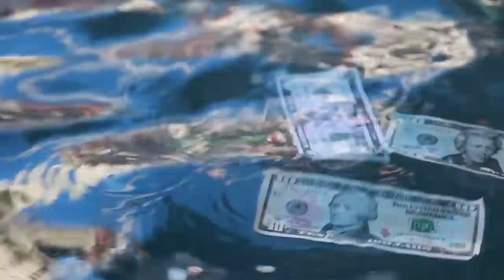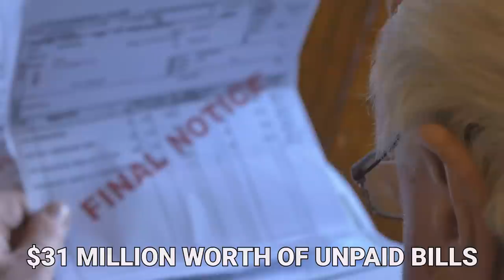Pastors Who Are REALLY Just Worshipping MONEY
You are currently watching Millionaire Pastors Who Are Really Worshiping Money EXPOSED

Stay Wealthy,